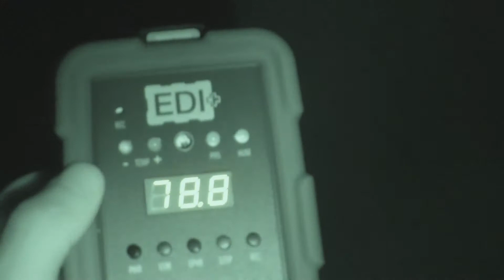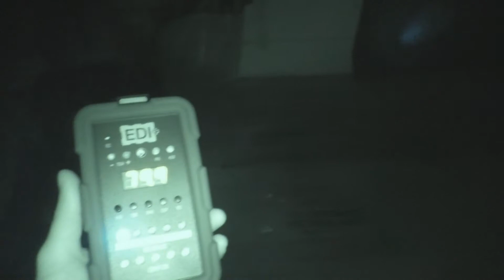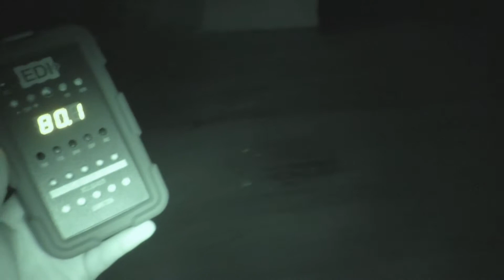Mineral Springs Hotel ( 06/24/2017 ) Alton , Illinois : EVP Session On The Top Floor ( Part 2 )